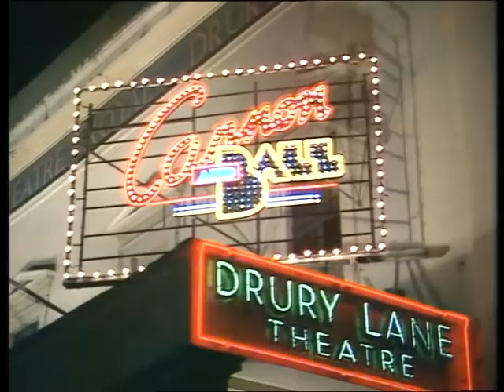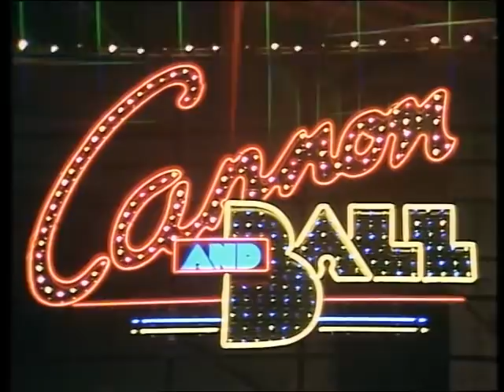Cannon and Ball Live at Drury Lane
Cannon and Ball Live at Drury Lane TV Special